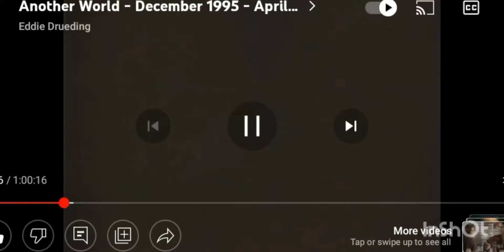December 5, 2022 (1)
Another World
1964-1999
NBC